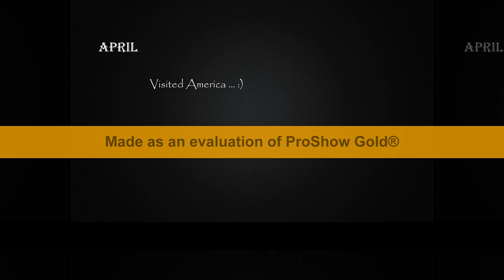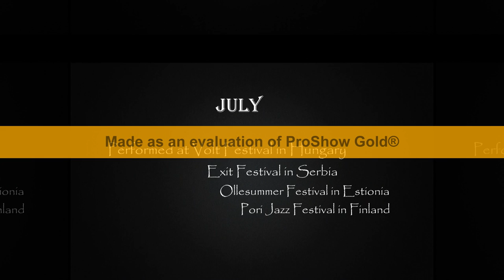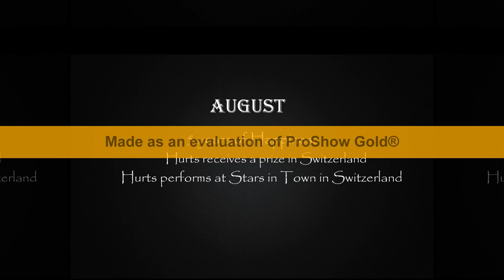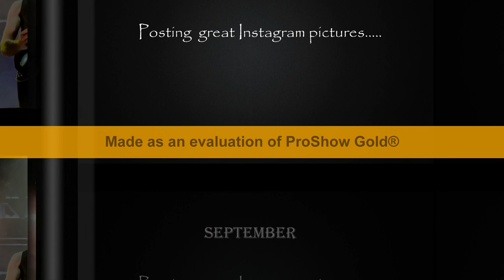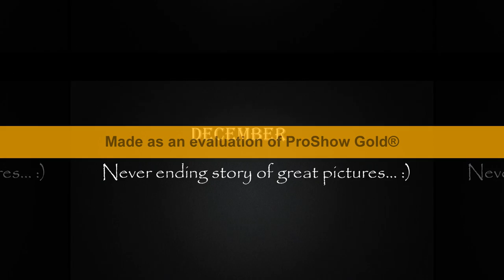Wonderful Hurts World 2014 - Theo Hutchcraft, Adam Anderson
A year in  images. Every month got own its beauty, hence take a look at how things went in Hurts Land. :)
Please watch it in Full HD!